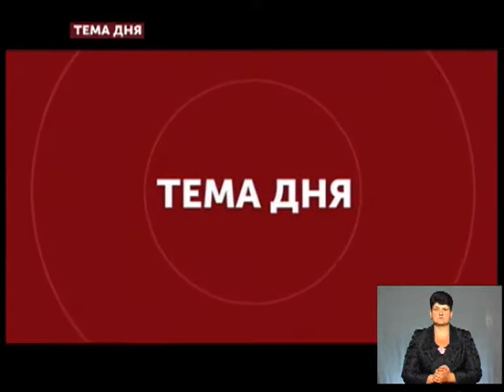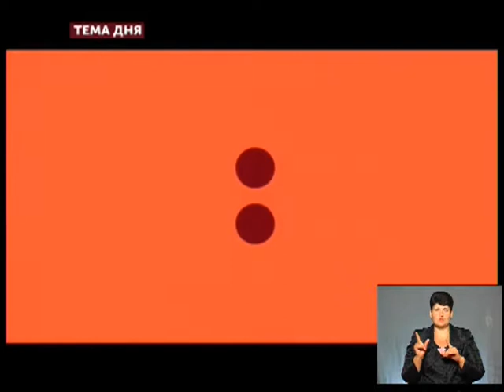Тема дня - Чи адаптований Тернопіль до потреб людей з інвалідністю?